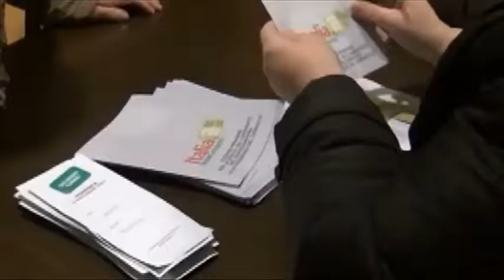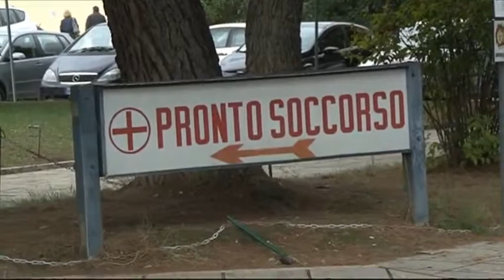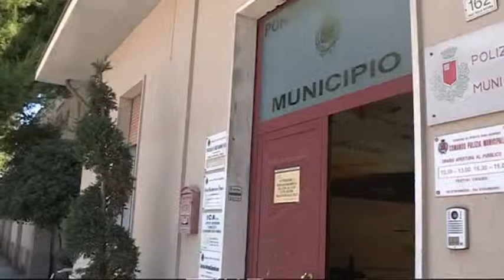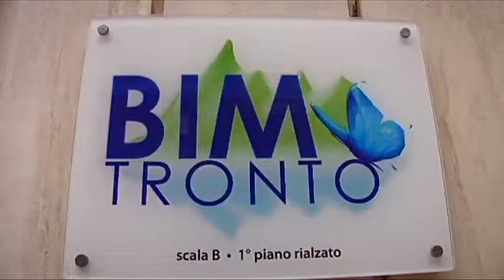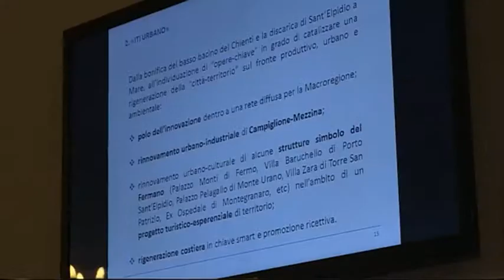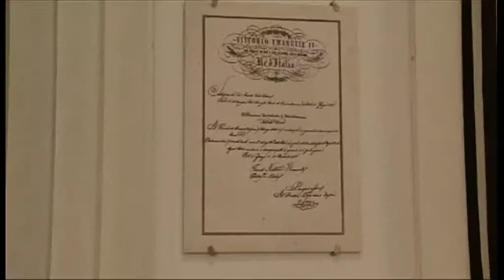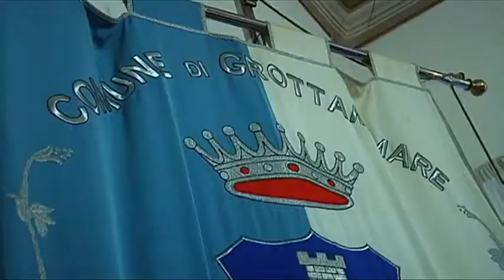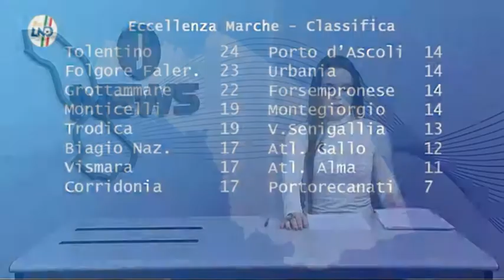J NEWS del 24 Novembre 2014